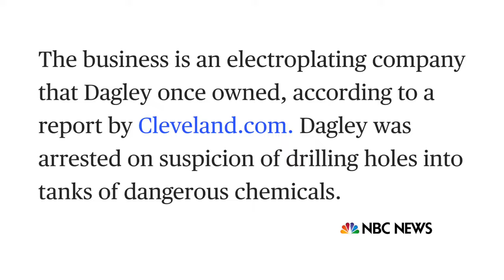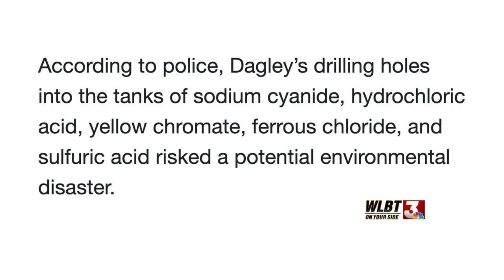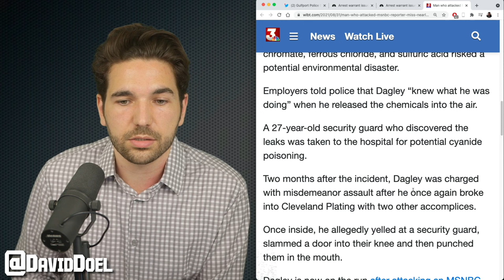Attacker Of NBC Reporter Has Bizarre Criminal Past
Mississippi police are searching for Benjamin Eugene Dagley of Wooster, Ohio, the man identified as the one that attacked NBC reporter Shaquille Brewster during a live report on Hurricane Ida. And he has quite a bizarre criminal history.